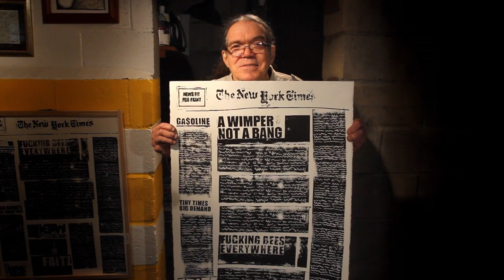FRITZ Trailer (clean)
70 year old, hard of hearing artist Fritz struggles to get his life back on track after the passing of his girlfriend and a tumultuous relationship with his brother.

Discovered by two young filmmakers, the project explores his work and what goes into "making it" in the art world. The trio proves that fun happens at all ages.